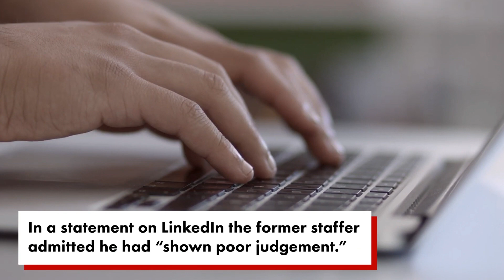Degeneracy In The Senate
Aidan Maese-Czeropski, a staffer for Senator Ben Cardin (MD), is fired after recording himself having "relations" in a Senate judiciary hearing room